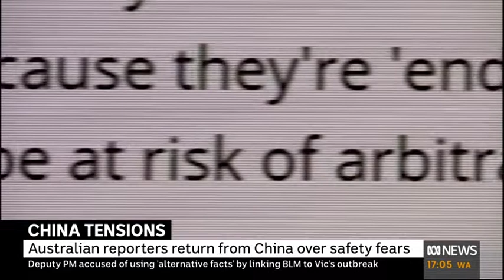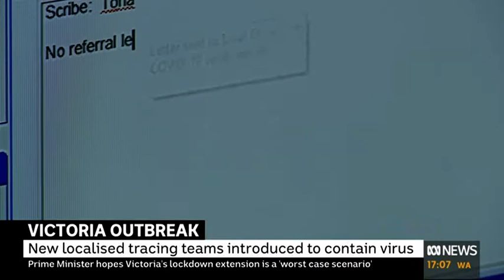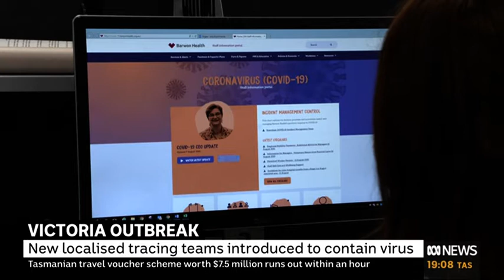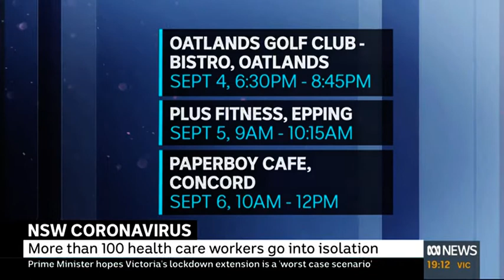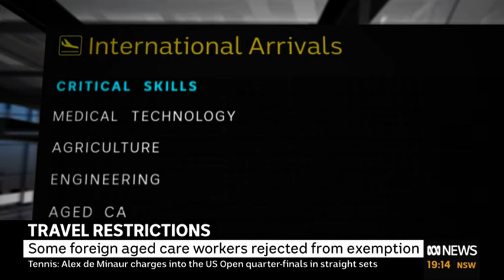Video 0908 1900ABC NEWSABC National News